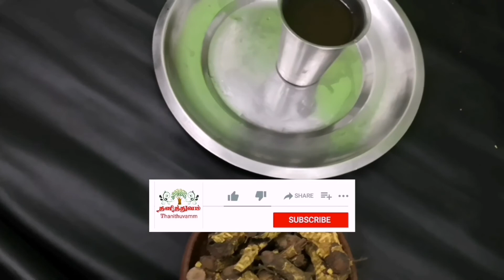சர்க்கரையை நோயை கட்டுப்படுத்தும் கடல் அழிஞ்சில் | How to control blood sugar level in tamil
அரிய வகை மூலிகையான கடல் அழிஞ்சில் மூலம் சர்க்கரையை நோயை எப்படி  கட்டு படுத்தலாம் என்று பார்க்கலாம் | சர்க்கரையை நோயை கட்டுப்படுத்தும் கடல் அழிஞ்சில் | How to control blood sugar level in tamil | Thanithuvamm . How to control diabetics in tamil. In this video explains about how to control diabetics in tamil language. Sugar control tips in tamil, Sugar patient, Home remedies for diabetics control. Natural treatment for control diabetics.

இந்த வீடியோவில் நாம் பார்க்க இருப்பது எளிய முறையில் சர்க்கரை நோய் கட்டுப்படுத்த என்ன செய்யலாம் என்பதைப் பற்றியும். நீரிழிவு நோயால் ஏற்படும் உடல் அசதி , பாத எரிச்சல் நீங்க என்ன செய்யலாம் என்பதைப் பற்றியும் பார்க்கலாம்.

கடல் அழிஞ்சில் மூலிகை வாங்கி இடித்து தூள் செய்து ஒரு சிட்டிகை அளவு எடுத்து 300 மிலி தண்ணீர் ஊற்றி நன்றாக கொதிக்க வைத்து 50 மிலி அளவு  ஆக்கி இதை காலையில் வெறும் வயிற்றில் சாப்பிட்டு வந்தால் சர்க்கரை அளவு கட்டுக்குள் இருக்கும். நீரிழிவு நோயை கட்டுபடுத்த இந்த முறையை பயன்படுத்தலாம்.

வாழ்க நலமுடன்.